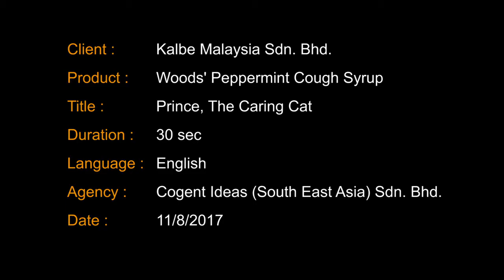WOODS' - Prince The Caring Cat - NOVEMBER 2019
New TVC done by COGENT Malaysia